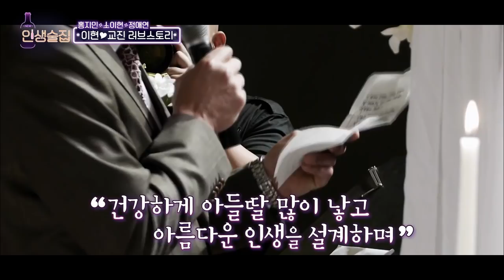(ENG/SPA/IND) Celebrity Couples' Romantic Stories | Life Bar | Mix Clip